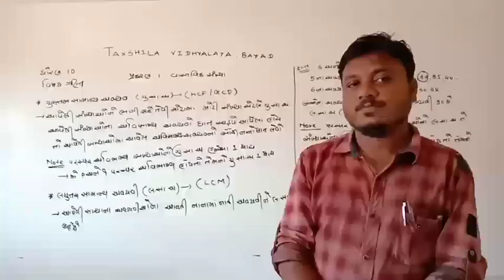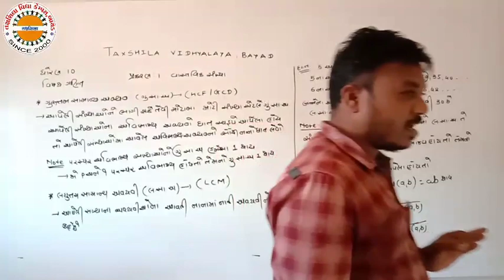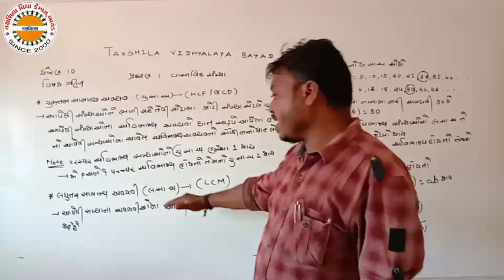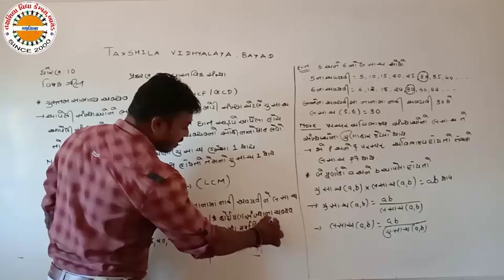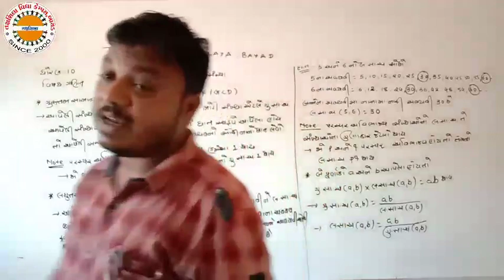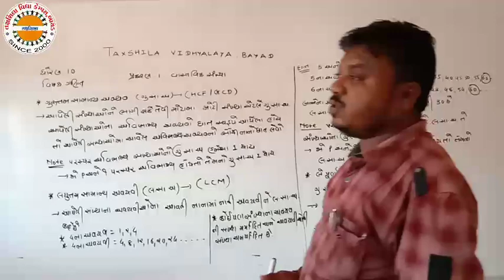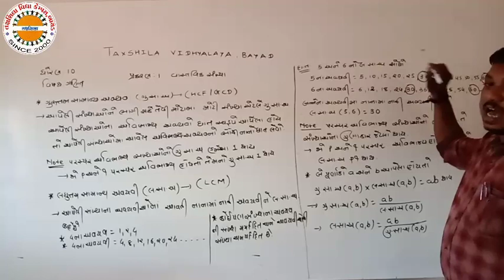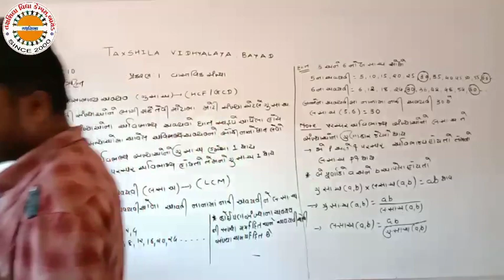STD 10 MATHS CHE 1 વાસ્તવિક સંખ્યાઓ લેકચર 15 , તક્ષશિલા વિદ્યાલય બાયડ અરવલ્લી